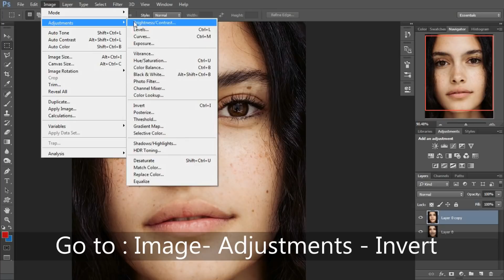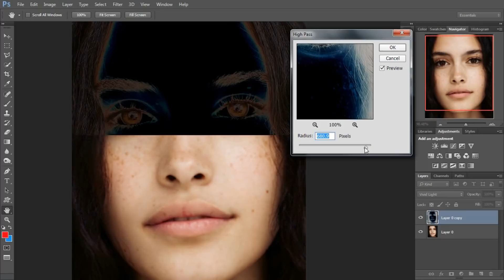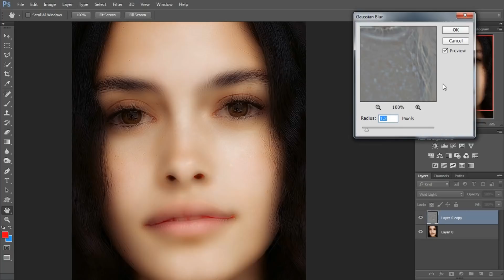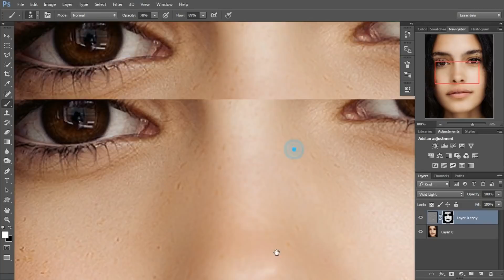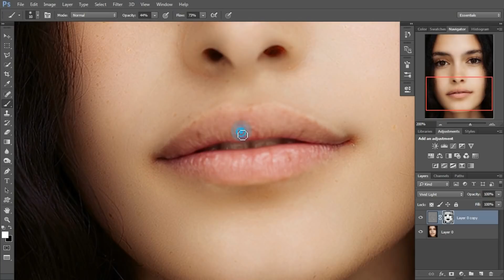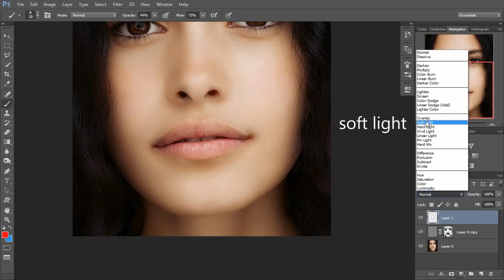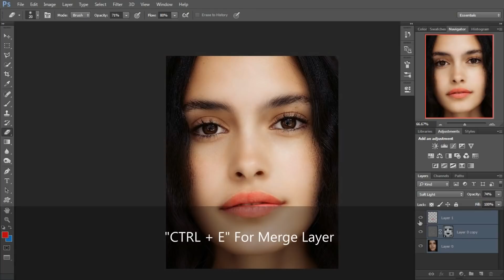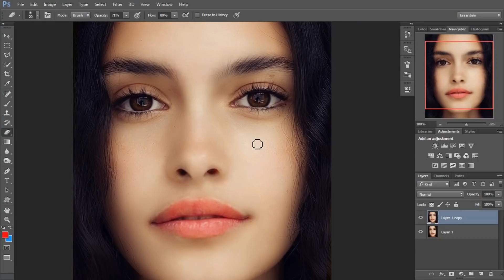Photoshop Tutorial׃ How to retouching Skin retaining Texture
Photoshop Tutorial: How to retouching Skin retaining Texture in few minutes -